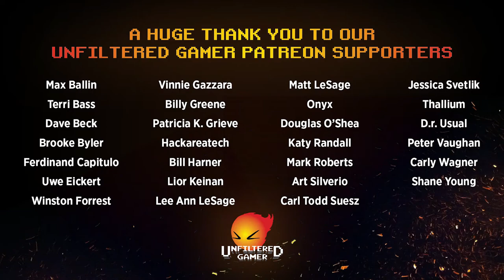Conqueror Final Conquest Board Game Review and Walkthrough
Conqueror Review by Unfiltered Gamer